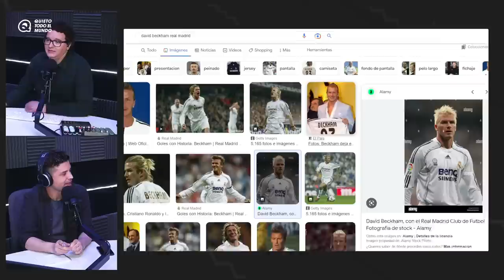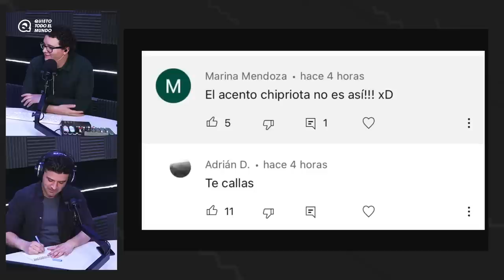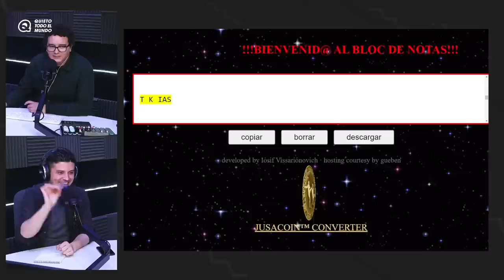QUIETO TODO EL MUNDO #8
Por fin se habla de las cosas importantes: la peluquería donde Miguel Maldonado se corta el pelo, las ventajas de Twitter Blue y algunas cositas más. Rollo indie.